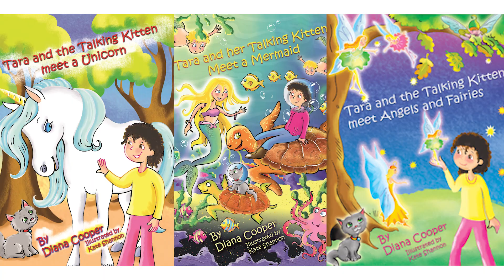Indigo, Crystal & Rainbow Children- Trailer for our Interview with Diana Cooper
Trailer for our episodes with author and international teacher Diana Cooper.

Diana Cooper (UK) received an angel visitation during a time of personal crisis, which changed her life. She is now the bestselling author of 25 books which are available in 27 languages. Diana specializes in esoteric subjects including angels, unicorns, ascension and Atlantis. Through her guides and angels she enables people to access their spiritual gifts and psychic potential and also connects them to their own angels, guides, Masters and unicorns.

Diana’s first children’s books have just been published and they are the start of a wonderful series of stories about a young girl called Tara and her new kitten, Ash-ting, who turns out to be an extra special friend to her – as he can talk!

Diana teaches internationally and is the Founder of The Diana Cooper School, a not for profit organization which offers certificated spiritual teaching courses throughout the world.

Produced by Beurin Media Productions and Songlines Entertainment